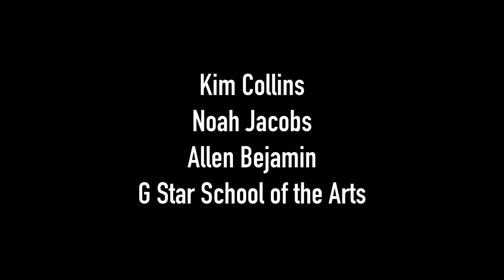I Didn't Do It | Short Film (FSU College of Motion Picture Arts ACCEPTED)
A student in high school battles the rumors that are spread about her murdering her boyfriend in cold blood.

Written & Directed by Yamile Abuid
Produced by Nate Livingston
Starring - Stephanie Bruzon, Jaiden Haggiag, Edwin Gonzalez